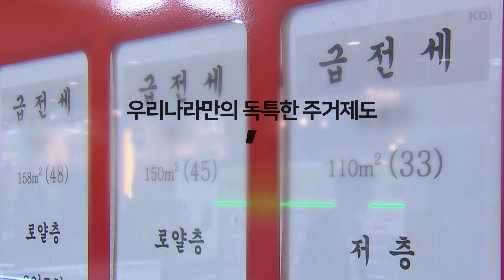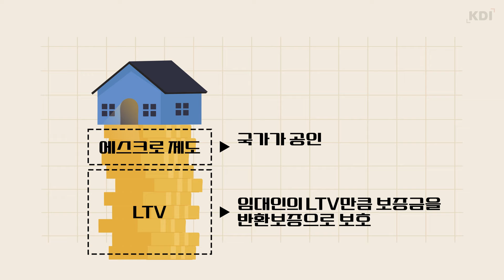당신은 지금 전세로 살고 있습니까?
그동안 내 집 마련을 위한 징검다리가 되어주었던 전세제도.

하지만, 최근 깡통전세, 역전세, 건축왕, 빌라왕 등
'전세'가 새로운 사회 문제로 대두되고 있습니다.

내가 피땀 흘려 모은 전 재산과 다름없는 전세 보증금...
당연히 누군가는 지켜줘야 하지 않을까요?

🔍 저자 : 문윤상 KDI 연구위원 👉 저자 인터뷰 바로가기 02:25